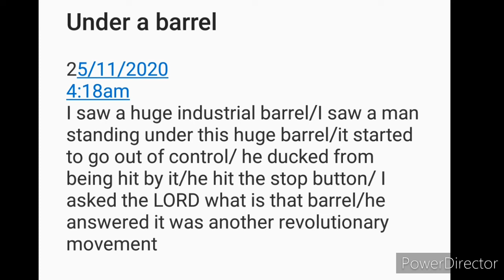#430- "Under a Barrel"- Mystery?